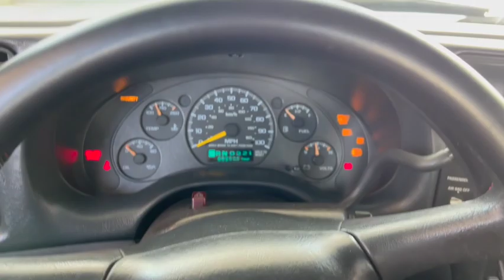LE PROBAMOS ESTOS RINES DE CAMARO A LA S10// GERA ROBLES!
AQUI LES DEJO ESTE VIDEO AMIGOS LE PROBAMOS UNOS RINES DE CAMARO SS 2010 A LA S10 DE LA CASA..